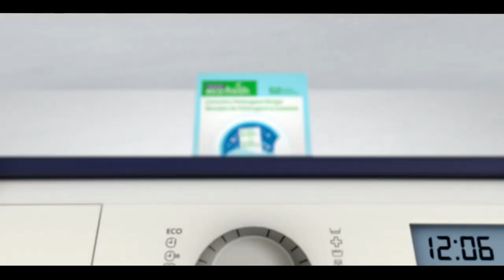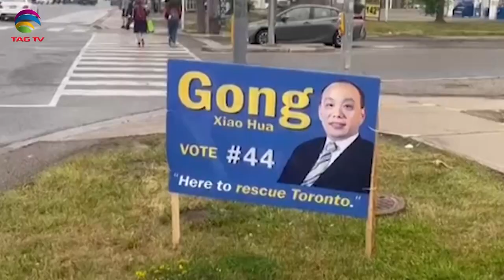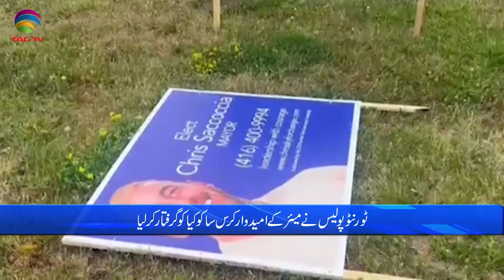International and Canadian News - june 14, 2023